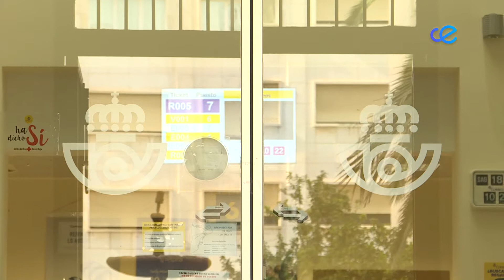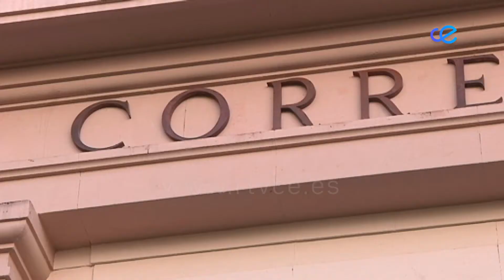Correos lanza el Reto Lehnica, programa de aceleración de startups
Correo lanza una cuarta edición del Reto Lehnica, su programa de aceleración de startups. En esta edición se amplía el alcance de la convocatoria seleccionando a 10 startups con las que poder recrear soluciones que aporten valor a la empresa, los clientes y la sociedad.